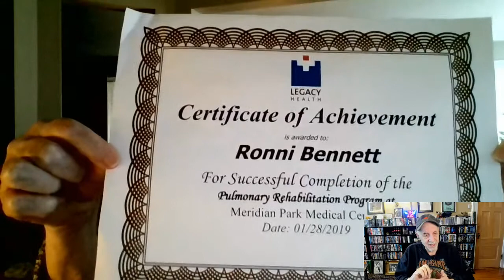Ronni Bennett 2-4-20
w/Alex Bennett